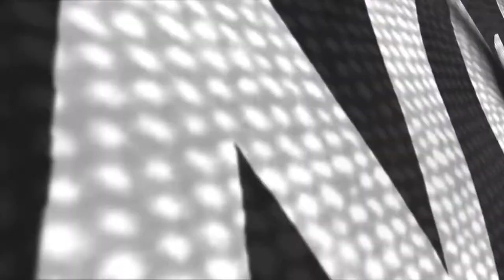Broadcast Flag Lights 4K HD (After Effects Template, Premiere MOGRTs)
Features:
After Effects CC2020 – CS6 Compatible Project
Premiere Pro 2019 Essential Graphics MOGRTs
Logo Placeholders doesn’t support yet on MOGRTs files by Premiere Pro.
4K Resolution (3840×2160), Full HD resolution (1920×1080) pixels
Colour Controls
Videos are not included.

Package Includes:
Date Promo
Tonight
Credits
Lower Third Short
Lower Third Short with Logo
Lower Third Long
Next Promo
Info Card
Game
Time Schedule
Logo IDs
Social Media Small
Transitions x2

Controller Features:
Color 1-2
Beam Color 1-2
Background Color 1-2
Text Color
Beam Blend Opacity (Slider)
Fabric Opacity (Slider)